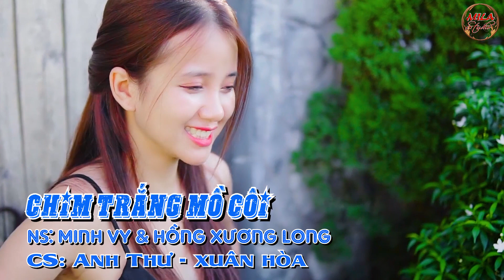Liên khúc chachacha siêu hay | LK Ca dao tình mẹ | Nghe là mê luôn